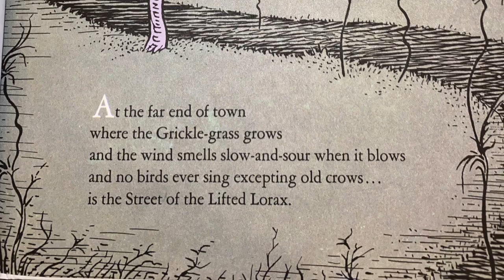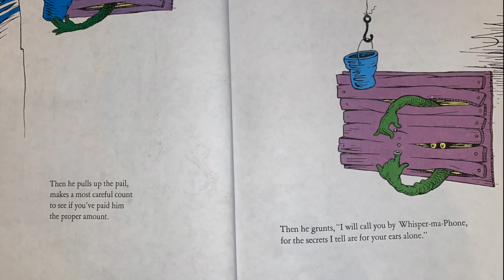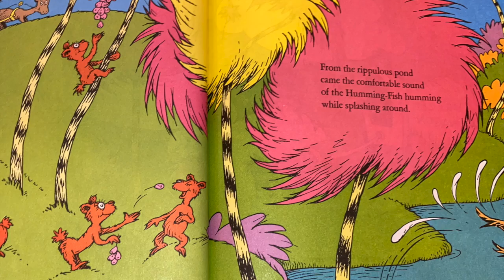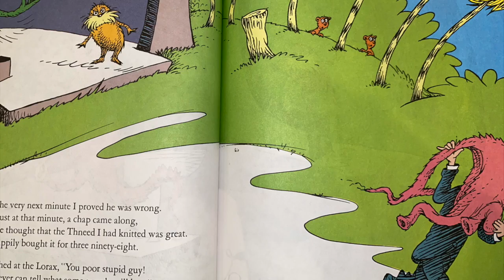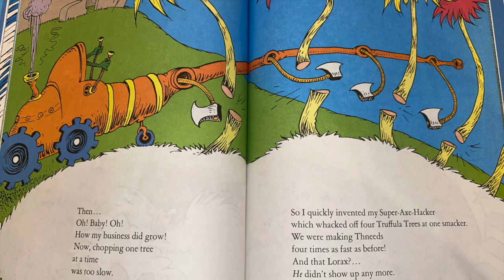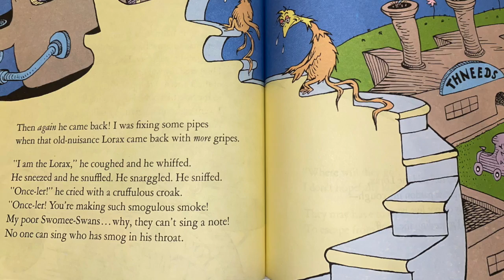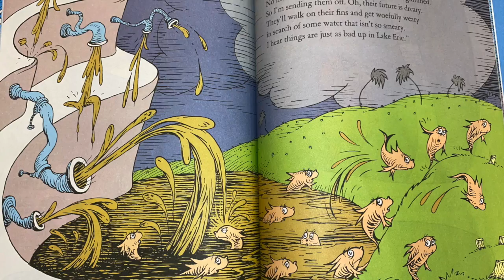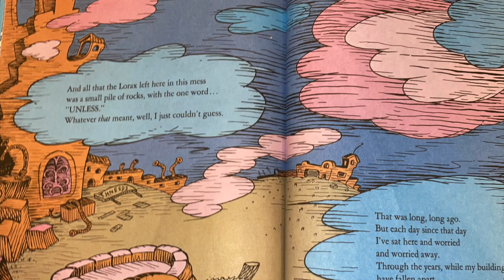The Lorax by: Dr. Seuss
NC Common Core Standards RL.1.2